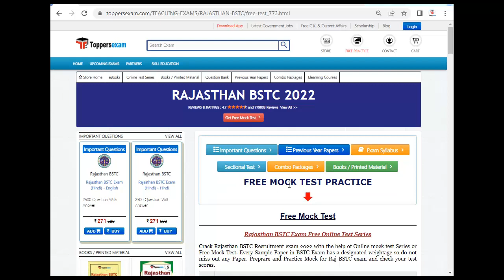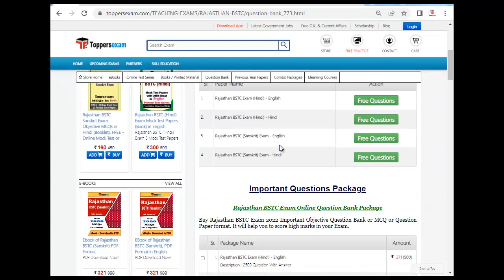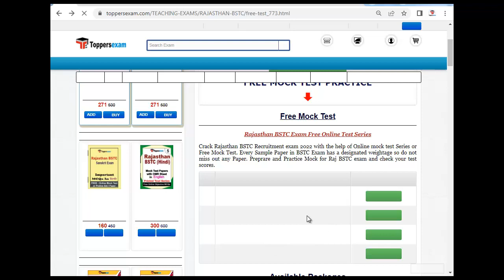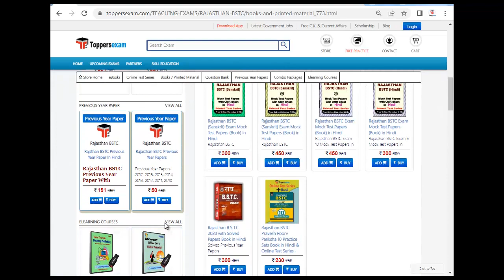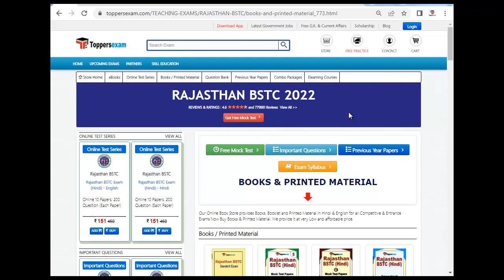Mock Test Seres for Rajasthan BSTC 2022 | Book in PDF Download | Practice Sets | Question bank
RAJASTHAN BSTC  Exam 2022 Detailed, Update Syllabus & Pattern .